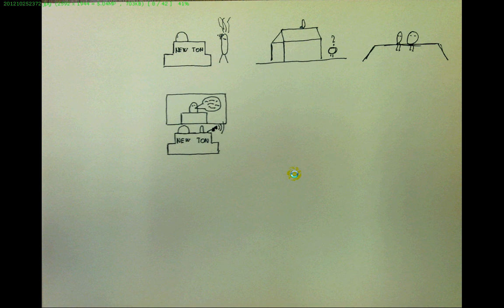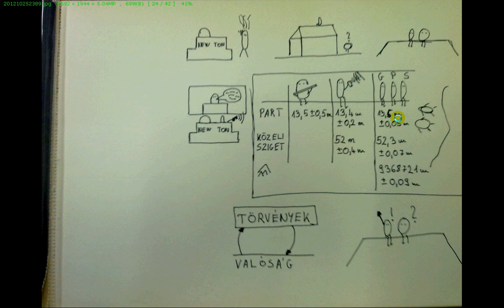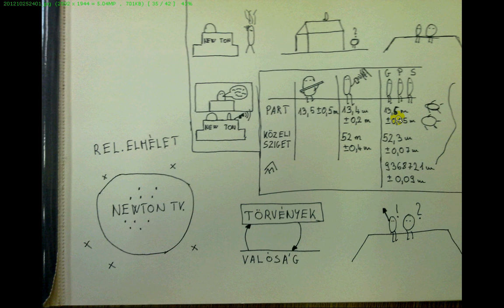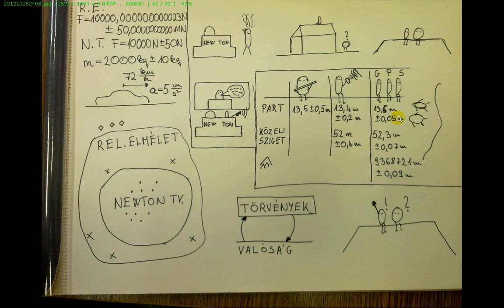Megcáfolták a Newton törvényeket? (New & Ton 3. rész)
Meg lehet cáfolni a Newton törvényeket?
tudomany100.webnode.hu